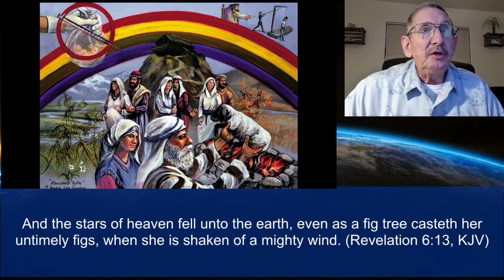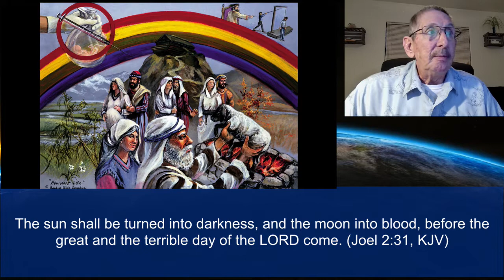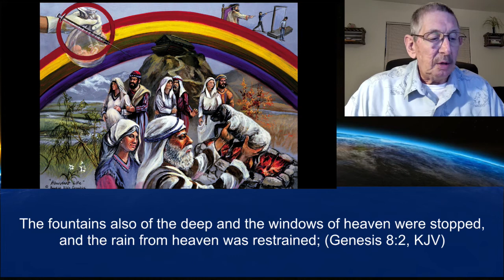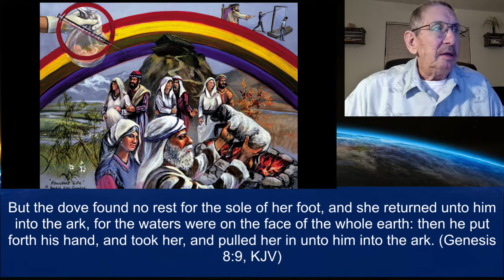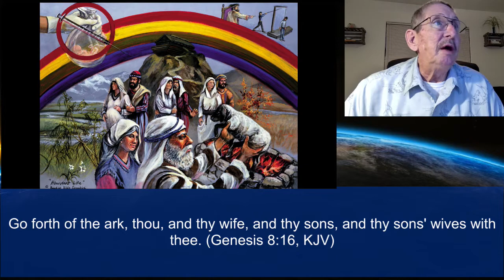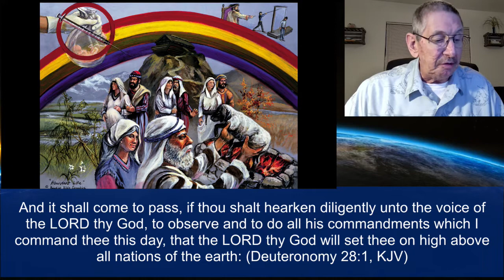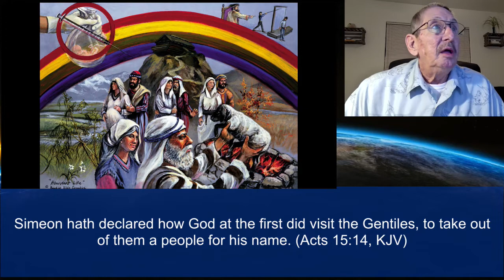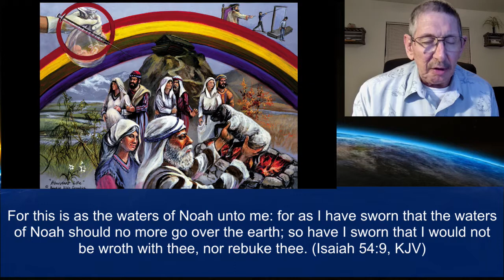Part 22 Genesis 8 Flood Subsides Noahic Covenant Begins with Brother Dana May 25, 2022